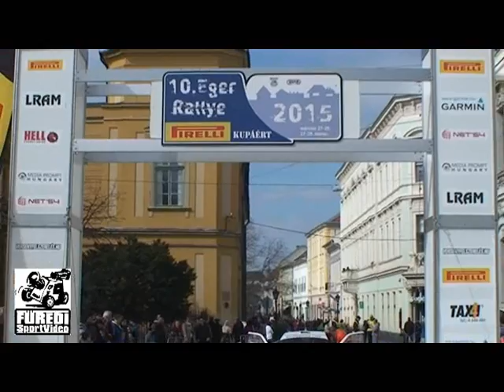10.Eger Rallye 2015 Trencsényi József-Verba Gábor